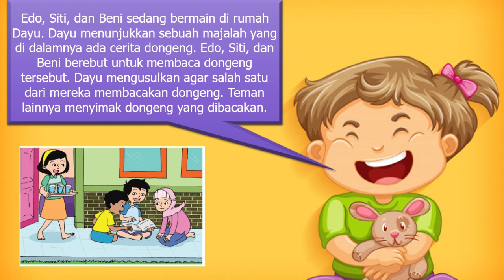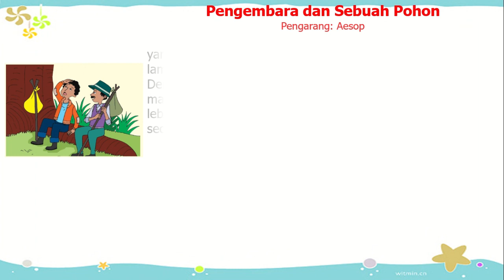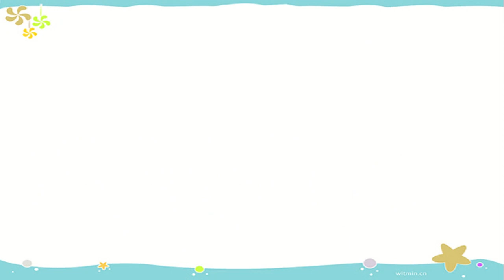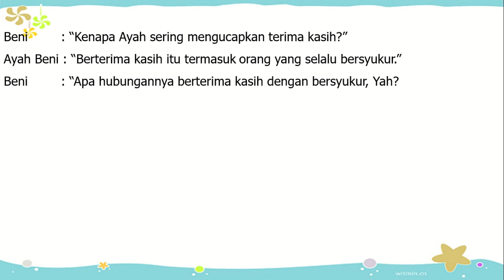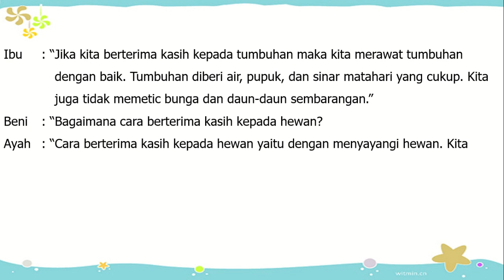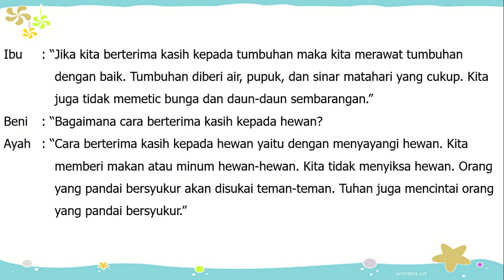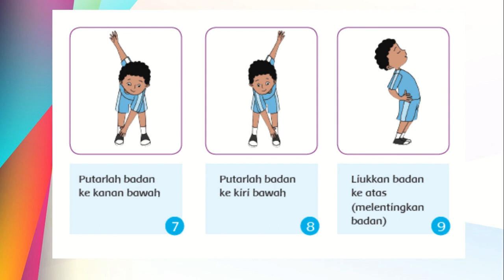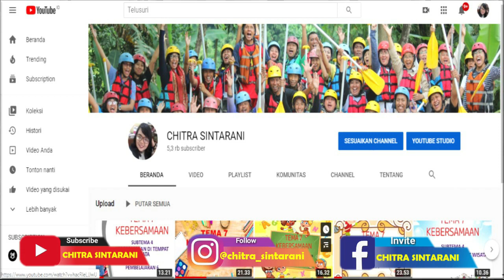Kelas 3 Tematik : Tema 2 Menyayangi Tumbuhan dan Hewan Subtema 1 Pembelajaran 2